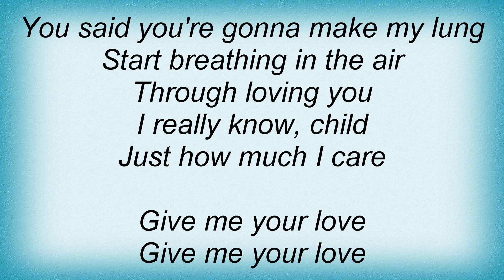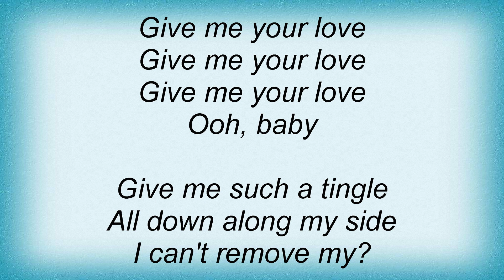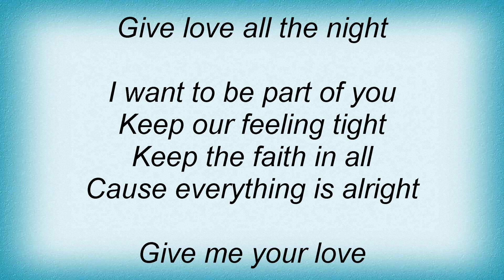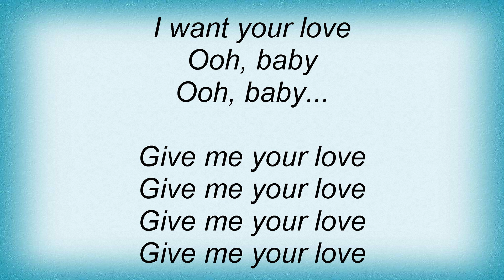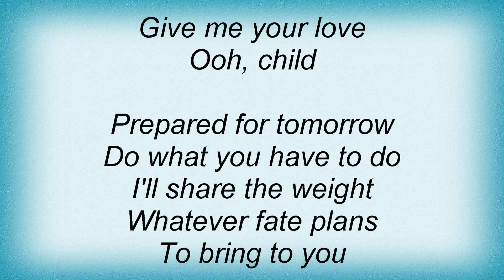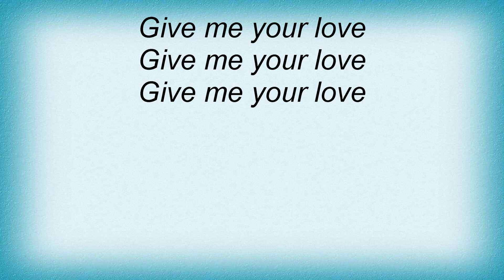Barbara Mason - Give Me Your Love Lyrics_1